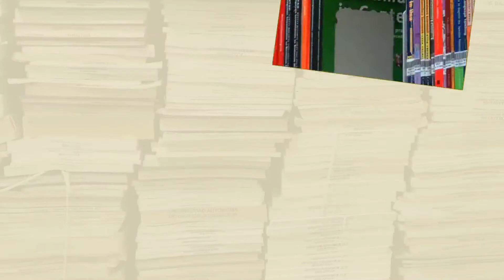ElLibrero | Fatum | 12092022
Ya estamos en ElLibrero
Presenta: Alheida Aguiar y Aline Sánchez
Te invitamos a disfrutar de Fatum con Alonso Zepeda